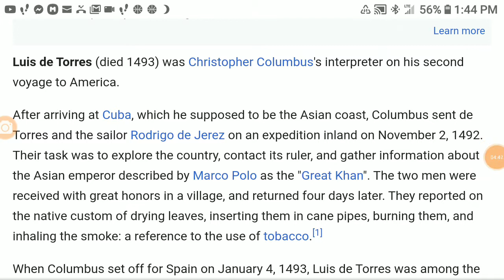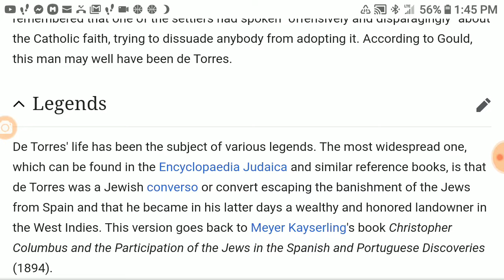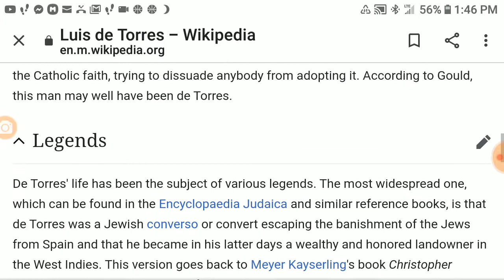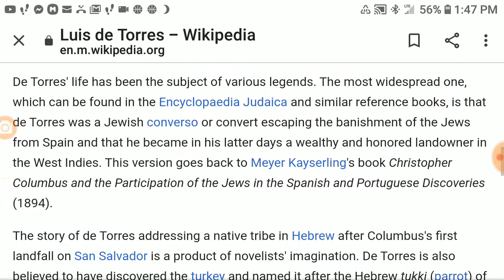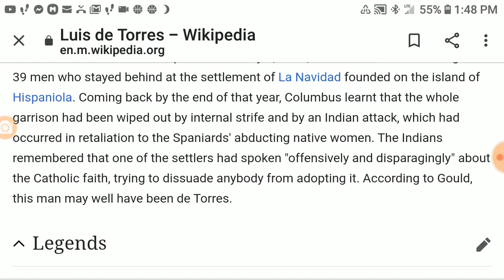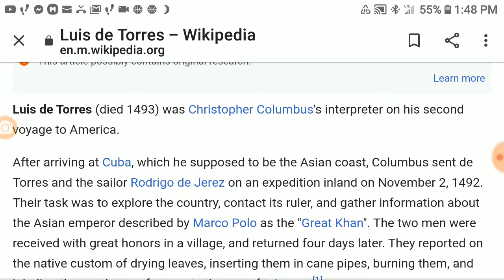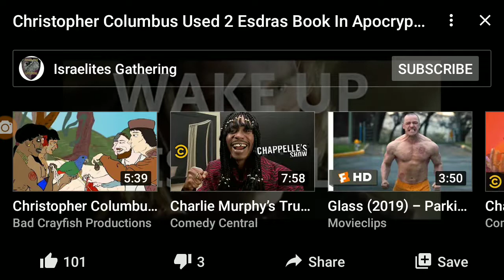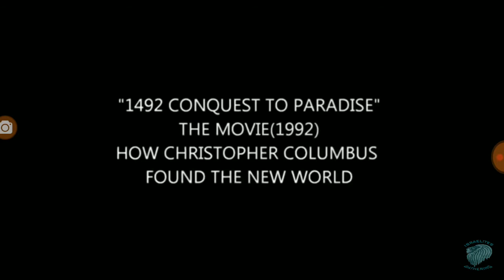HEBREW INTERPRETER Luis de Torres WHY???